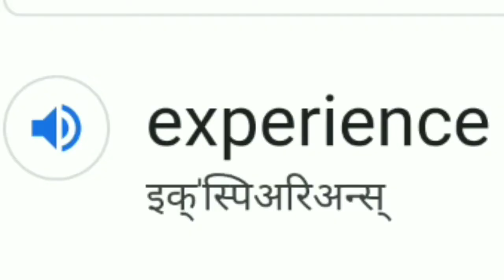Minecraft Bedrock (PE)Optifine test Hive Sky War without edit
Minecraft Badrock (PE)Optifine test Hive Sky War without edit

                                    ＼(^o^)／

0:10 Game play credit =